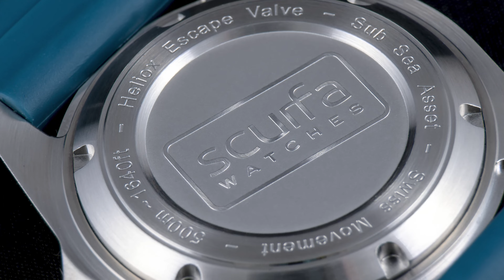Scurfa Watches Diver One D1 500 Blue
The Diver One D1-500 features a stunning matt blue dial with gloss yellow hands which really stand out. The aluminium bezel frames a sapphire crystal with a blue anti reflective coating for total clarity. The large markers and luminous highlights make this both a functional and fashionable watch.